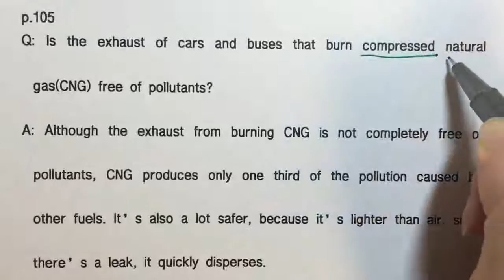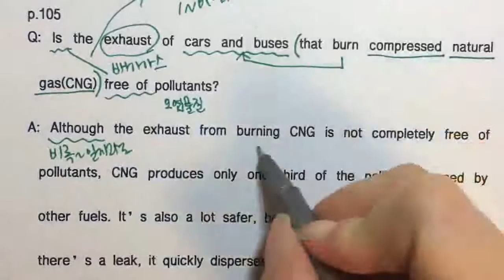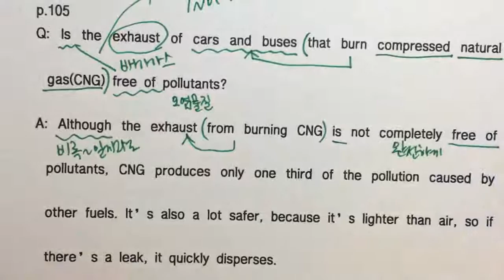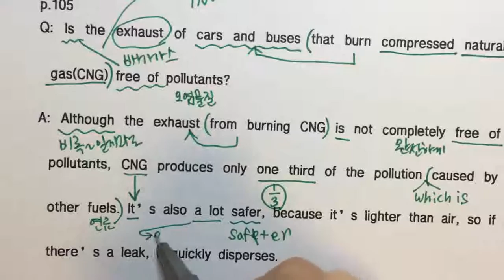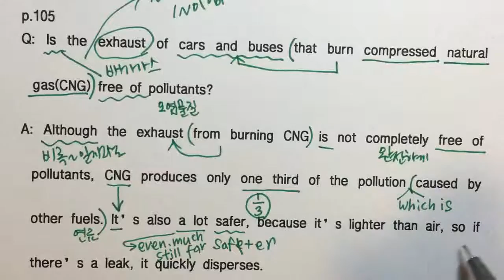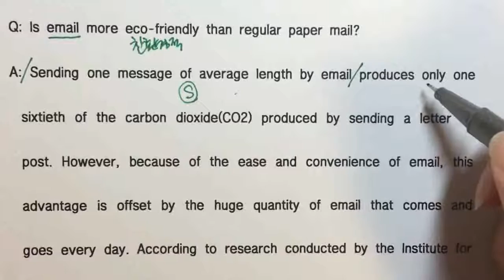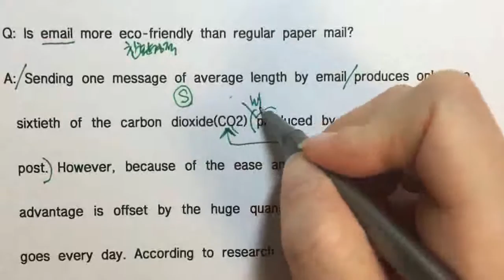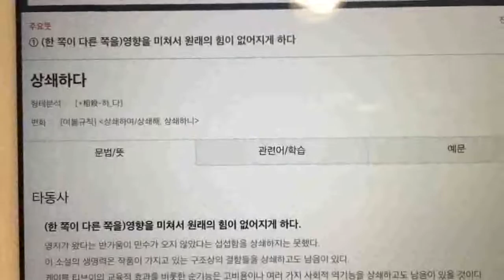천안쌍용고 실용영어2 Lesson4p 105(HD)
강의를 미리 듣고 수업에 참여하세요.